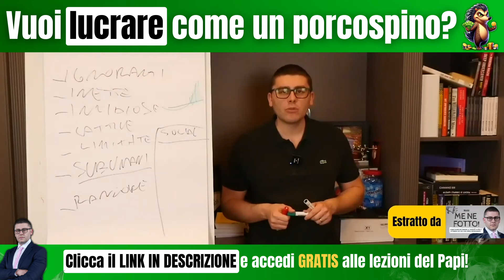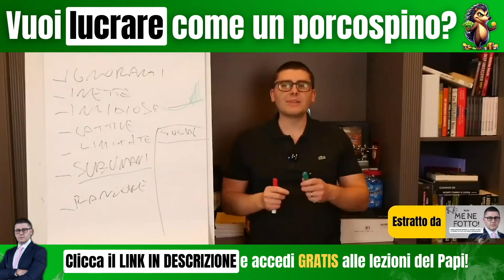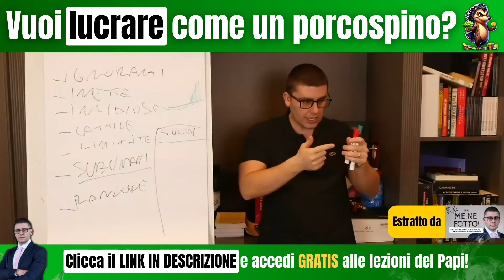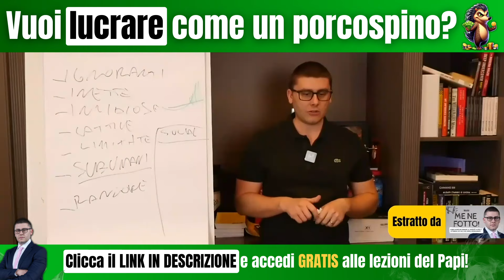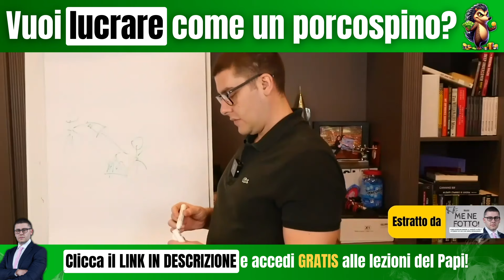Come i Social Media ti ROVINANO la vita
Vuoi capire come ridurre il carico fiscale e proteggere il tuo patrimonio? Affidati alla Protect Your Wealth, azienda leader nel campo dell'offshore protection. In questo estratto dal corso "Me Ne Fotto!" Big Luca rivela tutta la verità riguardo l'utilizzo dei social media e tutti i comportamenti depotenzianti correlati ad essi.